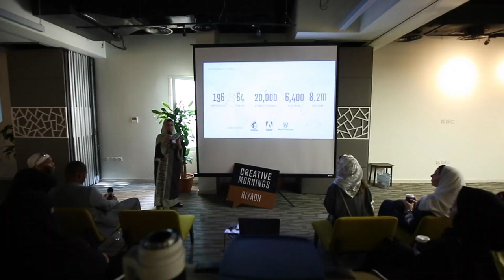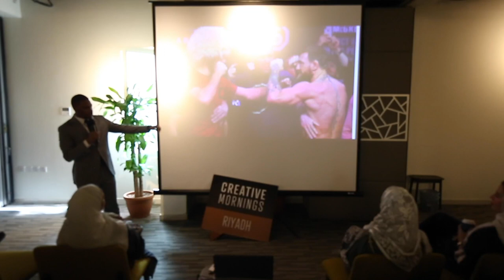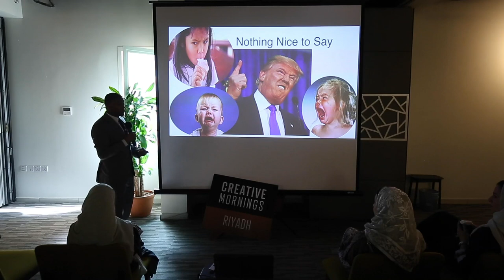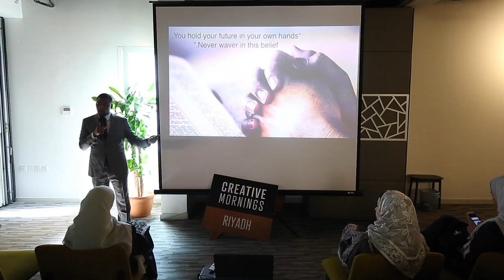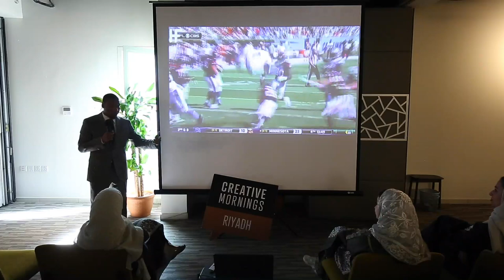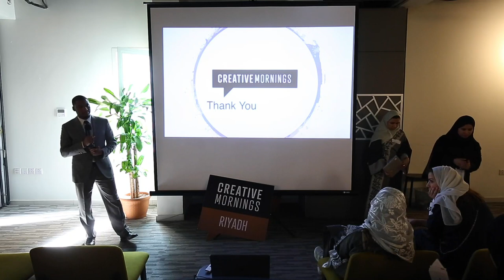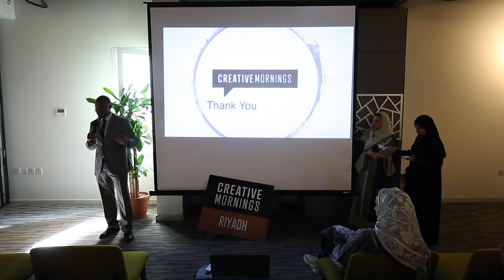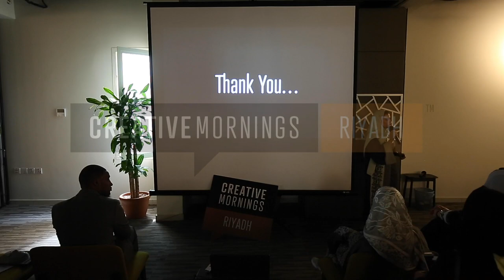Hassan Yusuf: Be grateful for all obstacles in your life.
"The hardest part of being courageous is when to use it. You use your courage in you is very difficult situations, that's where it matters"

Hassan Yusuf at CreativeMornings Riyadh, January 2019. Free events like this one are hosted every month in dozens of cities. Discover hundreds of talks from the world's creative community